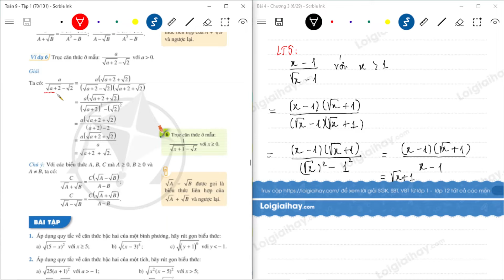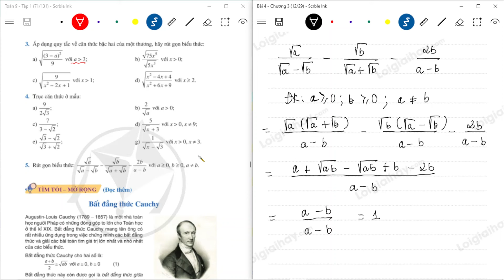Toán 9 Cánh diều Bài 4. Một số phép biến đổi căn thức bậc hai của biểu thức đại số - Cô Ngọc Anh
Bài 4. Một số phép biến đổi căn thức bậc hai của biểu thức đại số SGK Toán lớp 9 tập 1 Bộ sách Cánh diều với lời giải chi tiết, ngắn gọn nhất sẽ giúp các em nắm bắt các kiến thức cơ bản và nâng cao một cách nhanh nhất
Phần mở đầu: 00:00
Câu hỏi khởi động. 0:18
Hoạt động 1. 2:06
Luyện tập 1. 5:16
Hoạt động 2. 8:17
Luyện tập 2. 11:38
Hoạt động 3. 14:14
Luyện tập 3. 17:20
Hoạt động 4. 20:04
Luyện tập 4. 22:45
Luyện tập 5. 26:28
Luyện tập 6. 30:14
Bài 1. 31:57
Bài 2. 36:04
Bài 3. 40:54
Bài 4. 47:38
Bài 5. 53:22